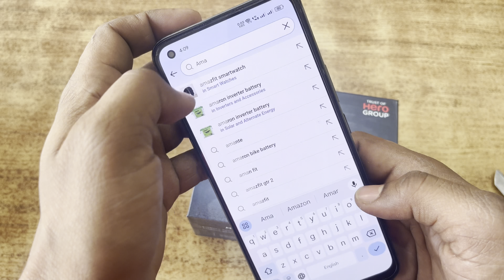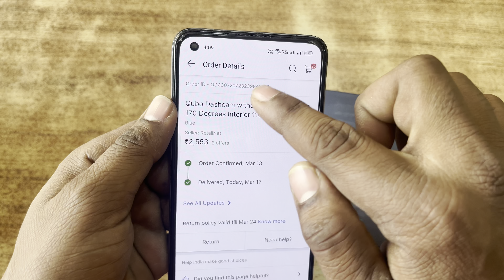unboxing qubo smart Dashcam pro X from hero /car camera How to install/price 2553ll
Qubo Smart Dash Cam Pro Unboxing & Review - BEST DASHCAM For Your Car in 2024
Dash cams are essential car accessory these days and they come very handy in case of any accidents or incident during an insurance claim and most importantly they are very good for your own safety. And today we have with us one more Dashcam and this time it's the Qubo Smart Dash cam pro which is from the Hero Group. So let's find out if this dash cam is worth buying?

Exceptional Image Quality:
Outfitted with a Full HD 1080p@30FPS camera and a Sigmastar Main Processor, the Qubo Car Dash Camera Pro delivers remarkable video clarity. Its 2 MP CMOS Image sensor and top-tier lens with an Infra-Red filter enable enhanced low-light performance, allowing drivers to record high-quality videos even during nighttime drives. Moreover, the wide field of view (FOV) ensures coverage of 4-6 lanes simultaneously, capturing every essential detail.

Advanced Night Vision:
Setting new benchmarks for nighttime recording, the Qubo Car Dash Camera Pro boasts superior low-light performance and a Wide Dynamic Range (WDR) video system. The high-quality lenses and crystal-clear full high-definition video ensure that even in the darkest conditions, the camera records clear and detailed footage. Drive confidently, knowing that your journeys are documented with outstanding clarity.

Continuous Loop Recording:
The Qubo Car Dash Camera Pro accommodates SD cards up to 256 GB, offering ample storage for your travel recordings. Its seamless loop recording system guarantees unlimited storage by automatically overwriting non-essential parts when the memory card is full. Eliminate the hassle of manual deletion and enjoy continuous recording on your adventures. (Note: SD card not included.)